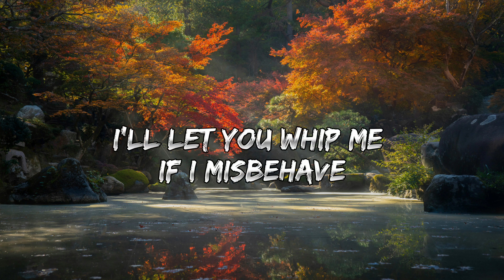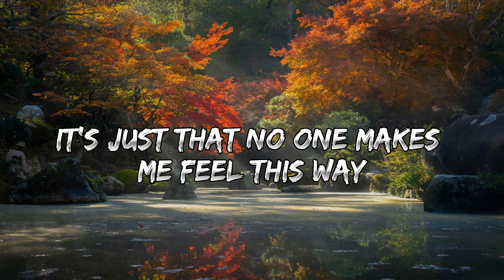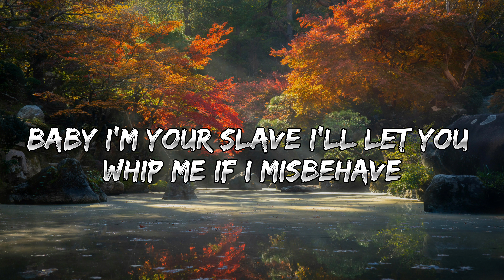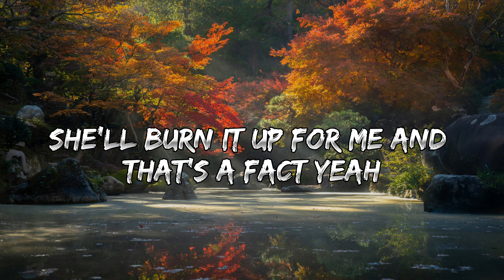Justin Timberlake - SexyBack || ((Lyrics))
★ Follow the official 3clouds playlist on x Instagram

x Follow x Justin Timberlake x
★ Listen the song on all platforms: